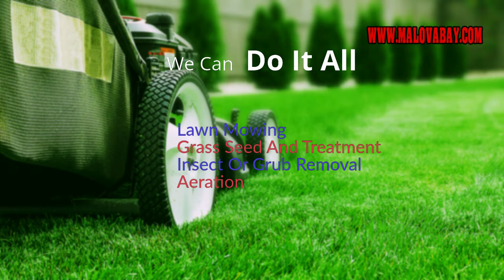Mals Market Videos Lawn Grass Care Service In Bourbonnais IL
Get Your Custom Videos Here!